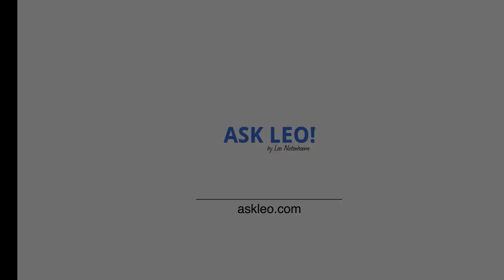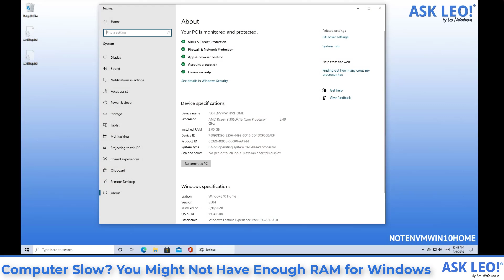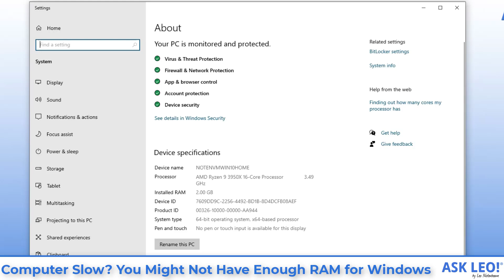Computer Slow? You Might Not Have Enough RAM for Windows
⏱️ Windows loves RAM. Not having enough can, over time, cause your computer to slow down.